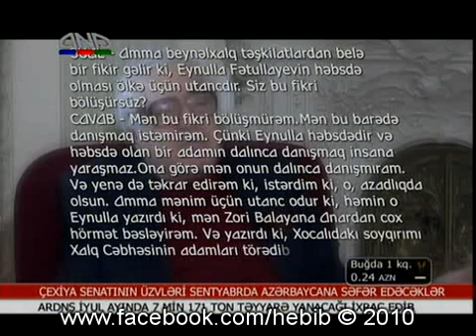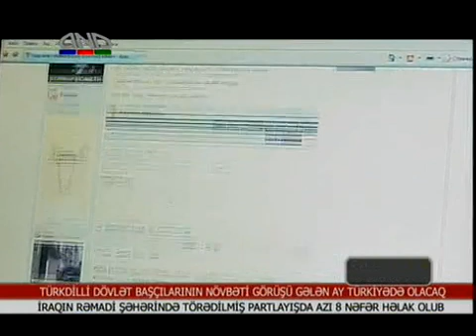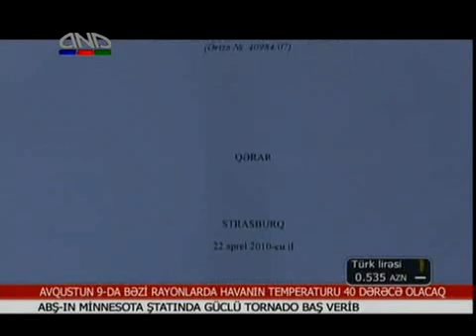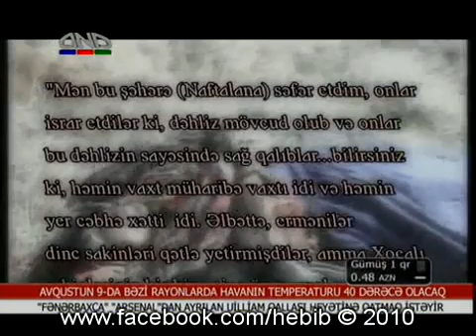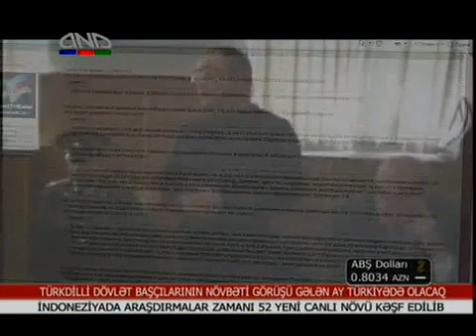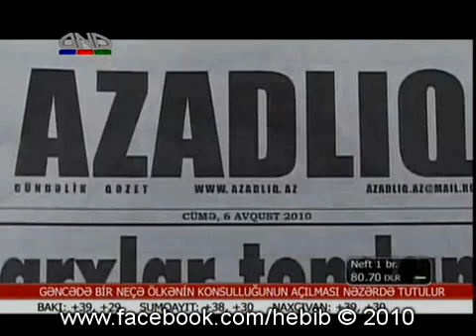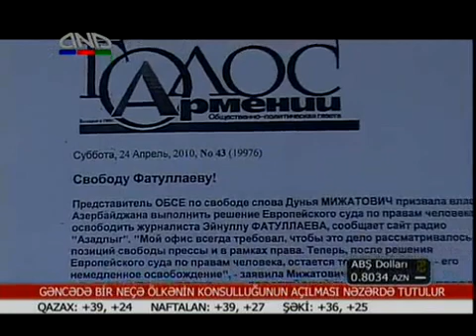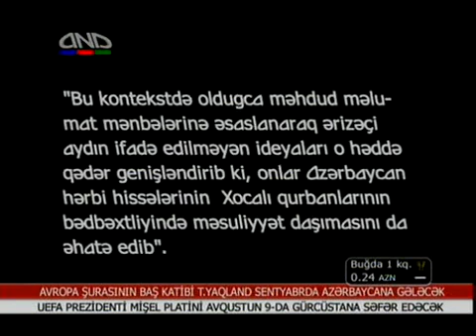"Bədbəxt adam" filmi - Mir Şahin Eynulla Fətullayev haqqında (08.08.2010)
ANS TV
Mir Şahin Ağayevin Eynulla Fətullayev haqqında filmi